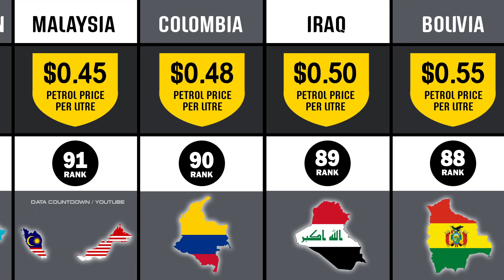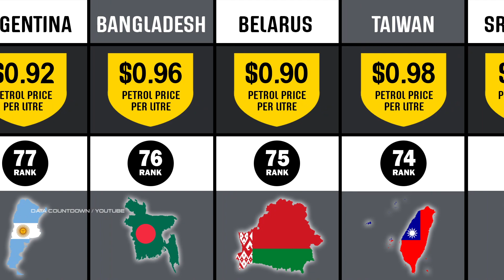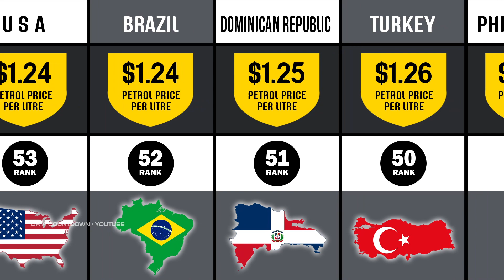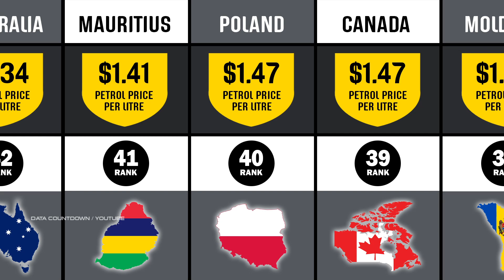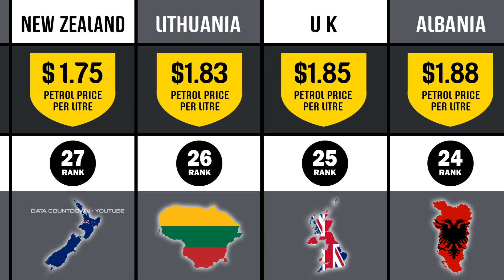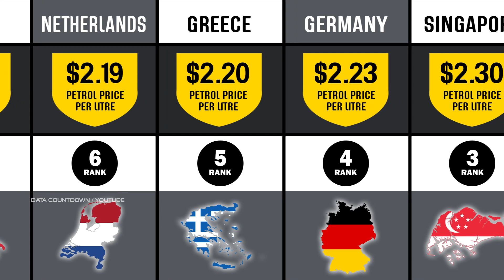Petrol Prices Comparison From Different Countries | Country Comparison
In this video we listed lowest and highest petrol prices from different countries.